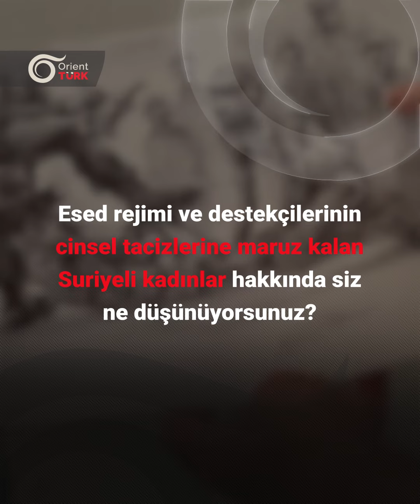Suriyeli kadınlar, Esed rejimi milislerinin cinsel tacizlerine maruz kalmaya devam ediyor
Çatışmalarda Cinsel Şiddetin Ortadan Kaldırılması Uluslararası Günü'nde, Suriyeli kadınların maruz kaldığı hak ihlalleri ve cinsel tacizler gündeme geldi.
Konunun detaylarını öğrenmek için bu videoyu izleyin...